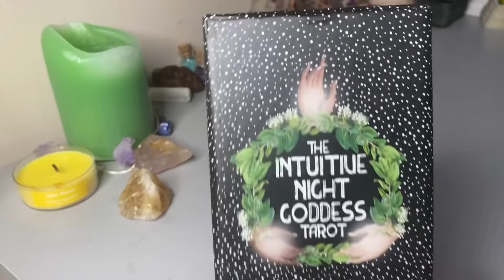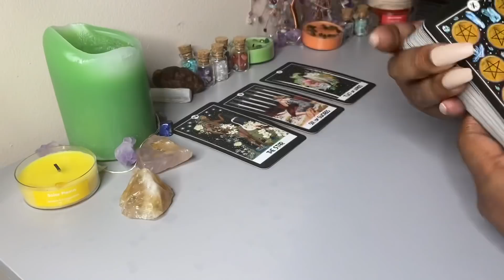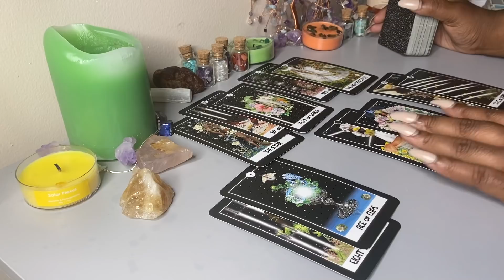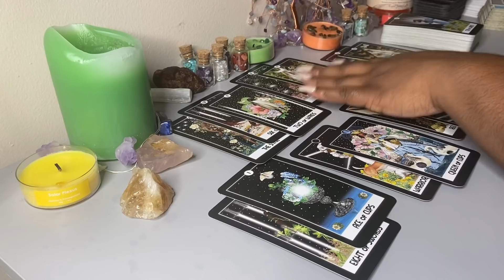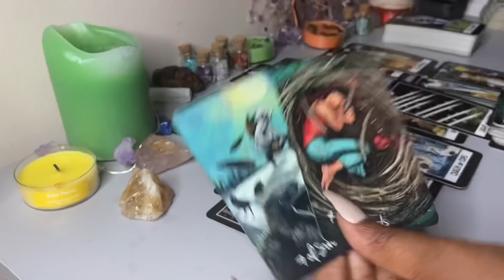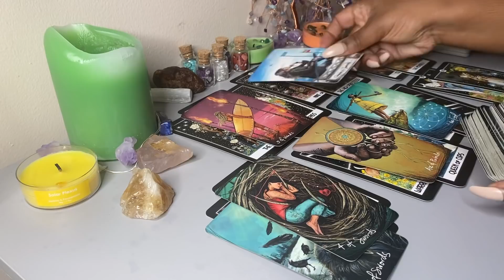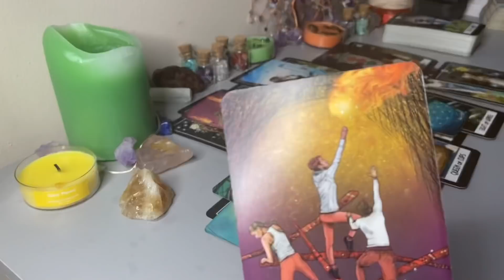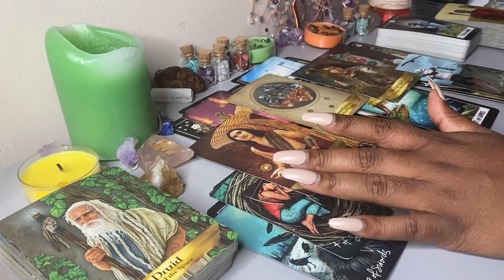LIBRA🗣 FINANCES NEVER LOOKED SO GOOD 🤑 REDEFINING UR FREEDOM ✨ GENERAL TAROT READING